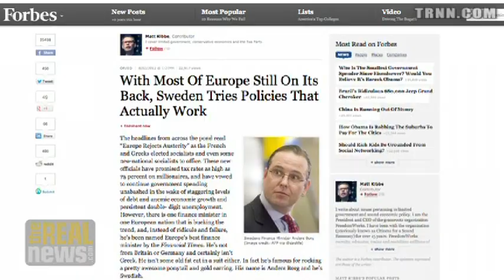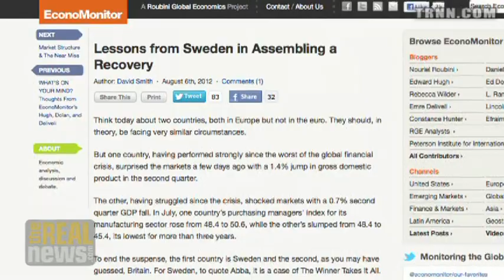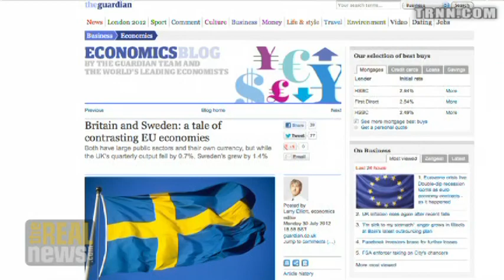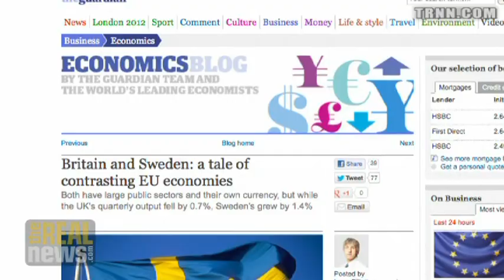Full Employment and the Swedish Model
Bob Pollin Pt3: In the quest for a short term solution to the crisis, there is a lot to learn from Swedish social-democracy